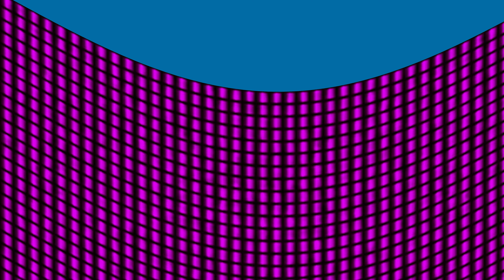(New & Changed) Klasky Csupo In 4ormulator V253